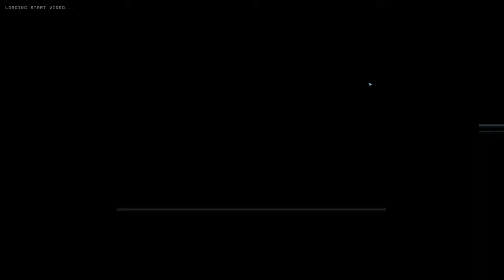Redneck science vs Robots the game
Get ready for an epic battle between humans and machines in Terminator Dark Fate Defiance! Join Kaiberus as he takes on the robots in this action-packed video game. Will you be able to save humanity or will the machines reign supreme? Find out